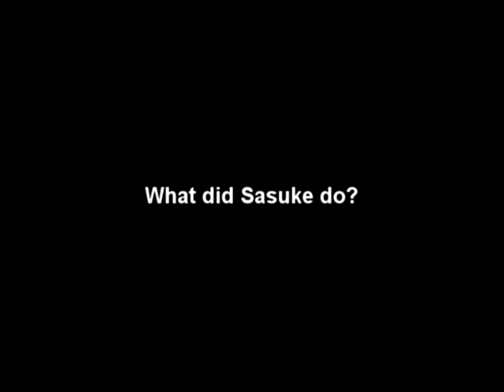Sasuke's bathroom secret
So here's an old, VERY OLD video, probably one of the first, if not THE first skit we made XD If it's confusing from our other Naru & Sasu skits, it's coz here, Nari is Naru and Bility is Sasu, and in our new videos it's switched. Oh and please excuse the bad quality -.- Our newer videos aren't like this *promise*

Treat! We'll be uploading one of our new videos tomorrow!

Nari's thoughts: I honestly don't want to upload this video, for SO many reasons, but mainly coz I don't wanna be known as Naruto anymore. It's part of a past me that's not me anymore and I wanna move on from that. but Bility and Dinku thought we should upload it anyway so I'm voted down hehe ^^' I guess it is kinda fun seeing how we've evolved though, if nothing else =)